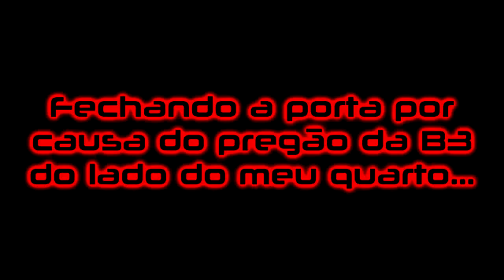Heroi a Serviço do Povo-Super Neptunia RPG #33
Nep fazendo o serviço que o povo não consegue... Por isso que ela detesta tanto trabalhar!